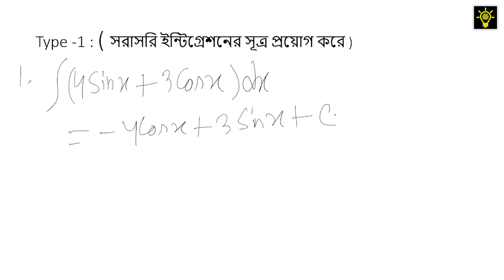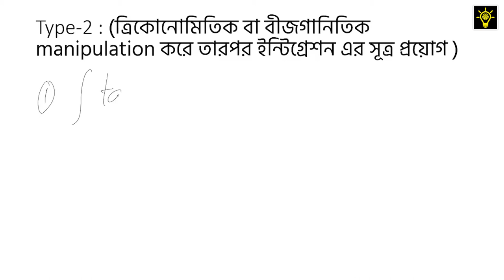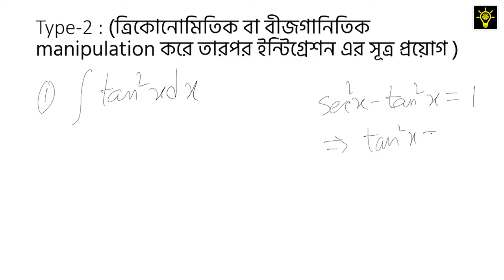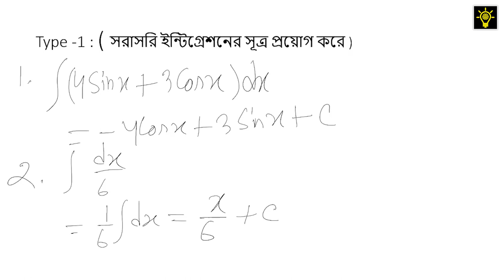Integration ( Engineering Admission Preparation) - Lecture 1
Integration  - ইন্টিগ্রেশন ( Engineering Admission Preparation) - Lecture 1

Lecture by - Md Alif Mahmud , ME , BUET